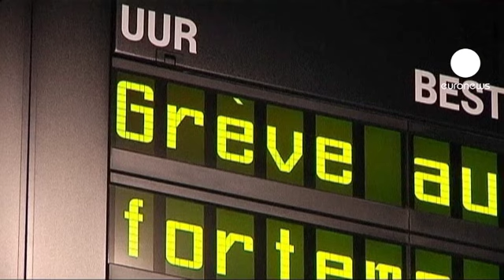Bélgica y Francia encaran huelgas de transporte en plena temporada navideña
La huelga general seguida en Bélgica contra las medidas de austeridad ha paralizado prácticamente todo el transporte público. Trenes, autobuses y líneas de metro no funcionan. Al menos dos vuelos hacia Canarias fueron desviados del aeropuerto de Charleroi al de Lille-Lesquin.

En Francia se cumple el séptimo día de huelga de los vigilantes de control de equipajes contratados por empresas privadas de seguridad.